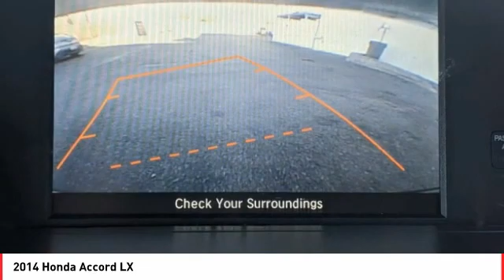2014 Honda Accord Cathedral City CA 823685A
2014 Honda Accord LX

Located right off Highway 111 at Perez Rd. In the Cathedral City Auto-mall. We offer free door to door shuttle service in the valley as well as a family oriented staff and atmosphere.brbrbrReviews:br  * Beyond its history of reliability and high resale value, the Accord is now more varied than ever. Whether you want a no-fuss and highly economical sedan, a sporty V6-powered coupe or a hybrid that attains 50 mpg in the city, the 2014 Accord offers something for everyone. Source: KBB.combr  * The Accord is synonymous with Honda and has been known for nearly four decades as a reliable, comfortable, pragmatic way to move families. What began as a 2-door hatchback in 1976 has grown into today's full-size sedan and coupe. Like the rest of the car, the 2014 Accord's 5-passenger interior is a pleasing step forward. The cabin boasts soft-touch materials for a quality feel. The front seats are comfortable, and the driver's seat actually toned down the lumbar support. The rear seats have even more room, as does the trunk. Sleek, rippled sheet metal defines a more streamlined exterior that has shrunk around an interior that feels roomier than previous generations. The most surprising thing about the Accord is its refined continuously variable transmission (CVT). Mated to the 4-cylinder, this CVT feels much like a normal automatic, mimicking gear changes. Even a base Accord has good power for acceleration and passing, yet attains an impressive mileage on the highway. Move up to a V6 model with 6-speed automatic transmission, and the Accord is downright quick. For the individual looking to consume less the 2014 Accord comes in a Hybrid version as well. This operates on a 141-hp 2.0-liter, 16-valve i-VTEC 4-cylinder engine and a 55-hp lithium-ion battery pack for a net hp of 196. The Hybrid can achieve ratings of 50 cty and 46 hwy. To help maximize efficiency on the road, the Accord Hybrid seamlessly shifts between three distinct drive modes: EV Drive, Hybrid Drive and Engine Drive. EV Drive is 100% electric, and generally is used during braking and when starting from a stop. Hybrid Drive uses the fuel engine and electric motor to provide extra zip during acceleration, and once your Accord Hybrid is cruising with highway efficiency, Engine Drive takes over. If you want a hassle-free, pleasing family car with a reputation for quality and an immediate familiarity, you can't go wrong with the Accord. Source: The Manufacturer SummarybrbrWe're TIME EFFICIENT -- Wouldn't it be awesome to get the deal you want in 30 minutes or less? We can make that happen. Complete TRANSPARENCY at every step. Whether its Condition, Pricing, Financing or just general CAR KNOWLEDGE, we excel at the DETAILS! Different CULTURE recruited for a different purpose. We create a culture designed to educate and help, not just SELL!. Our NON-COMMISSIONED Sales Staff SERVES you -- That means you buy what you want, not what someone wants to sell you. Our dealership's mission is to make every customer a customer for life by providing world class services every time. Excellent customer care, competitive prices, and our well-trained staff are a few of the great features about shopping at our new and used Honda dealership. Give our dealership a call or visit us in Cathedral City today and take a test drive in your dream vehicle. Honda of the Desert is proud to serve the surrounding areas of Palm Springs, Palm Desert, Coachella, and Indio. We also offer Military Discounts for our active-duty service members.